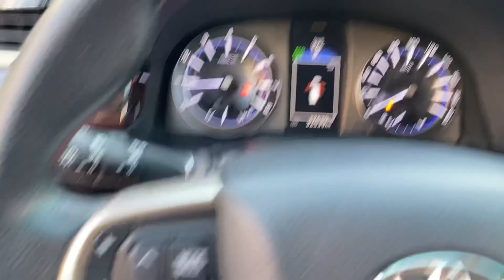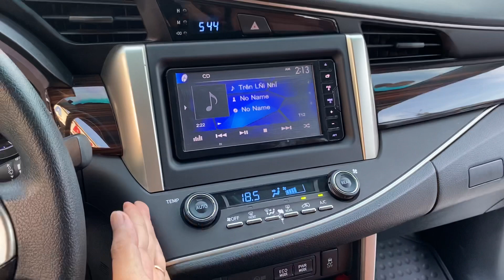Toyota Inova G 2018 Số Tự Động Lh 0968831280 Bình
✅ Địa Chỉ  : ❗️ Bình OTO cũ Hà Nội Auto
• Bình OTO cũ Hà Nội
26a Phạm Hùng, Mỹ Đình, Từ Liêm, Hà Nội

🌹🌹 Nếu các bạn thấy công việc mình đang làm luôn cố gắng tìm kiếm và mang đến cho khách hàng những chiếc xe chất lượng nhất uy tín nhất thì mong các bạn ủng hộ công việc của mình bằng cách chia sẻ video và đăng ký kênh để cho mình có động lực phát triển mang đến những chiếc xe chất lượng dành đến cho toàn thể khách hàng để khách hàng bỏ đồng tiền ra xứng đáng .chân thành cảm ơn các bạn

🌹🌹 Xin chào các bạn mình luôn cố gắng làm sao để mang lại những chiếc xe chất lượng nhất uy tín nhất dành đến cho tất cả khách hàng và trong quá trình quay video mình muốn đi vào những vấn đề chính và súc tích nhất để Qua video các bạn sẽ cảm nhận được về chất lượng xe của mình cảm ơn các bạn rất nhiều

📞 Hotline ❗️0️⃣9️⃣6️⃣8️⃣8️⃣3️⃣1️⃣2️⃣8️⃣0️⃣
📲SỐ Zalo    ❗️0️⃣9️⃣6️⃣8️⃣8️⃣3️⃣1️⃣2️⃣8️⃣0️⃣

🌹🌹  Để cập nhật tất cả các mẫu xe tầm trung uy tín chất lượng mình về.

🌹🌹  Hôm nay mình giới thiệu đến các bạn một chiếc xe mà mình mới nhập về và Vẫn luôn nhấn mạnh với các bạn một điều rằng tất cả các xe mình bán ra cam kết một điều chắc chắn là mình không kinh doanh xe dịch vụ và xe lỗi

NÓI KHÔNG VỚI XE DỊCH VỤ VÀ XE LỖI! Bán Nhanh Toyota Inova G 2018 Số Tự Động 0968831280 Bình